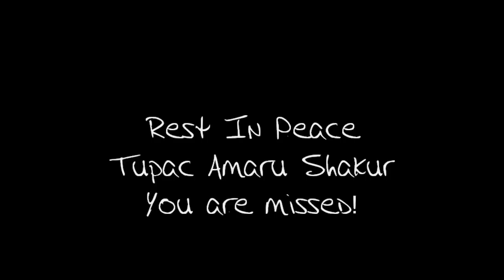Tupac Dear Mama Live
2 all mums!